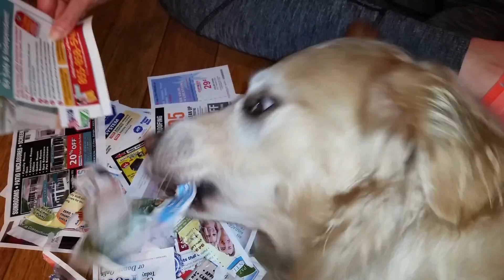Dog Hates Coupons - Tearing & Ripping them Apart - English Cream Golden Retriever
Apparently our cute and adorable 5 year old English cream golden retriever really dislikes coupons. He tears and rips them up as we hand them to him.